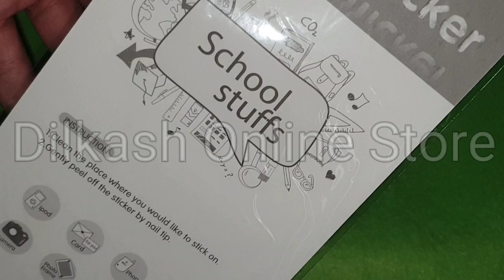Stickers Online - Happy Sticker - ACC-006 - Dilkash.pk Art & Craft Online Store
Good Quality Stickers.
Product Material: Furlong Leather.
Product Size: 12.5*29 cm.
For Exact Size and Details must Check Video.